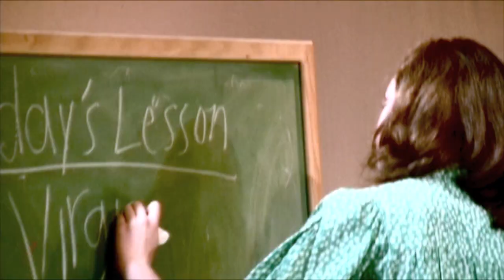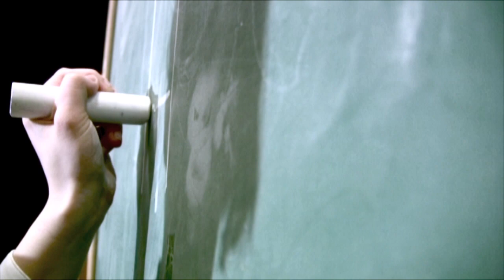Childrens Hour Trailer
"The Children's Hour", directed by Caley Beretta ('10) is a play by Lillian Hellman, in which a malicious youngster starts a rumor which turns into scandal. The intimate venue intensifies this powerful and suspenseful drama. Seating in the Black Box theatre is reserved and extremely limited. A small number of seats may be available only at the door, beginning 30 min. before curtain. Parental Guidance is strongly suggested for subject matter. No one under 10 yrs. will be admitted.